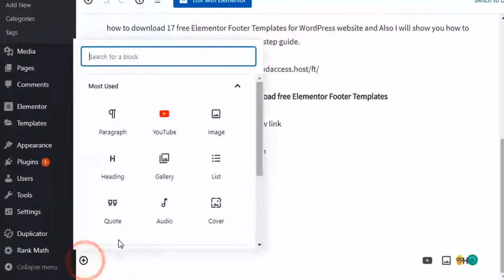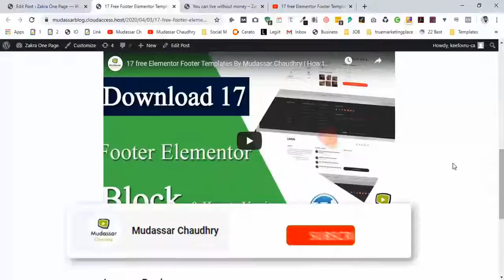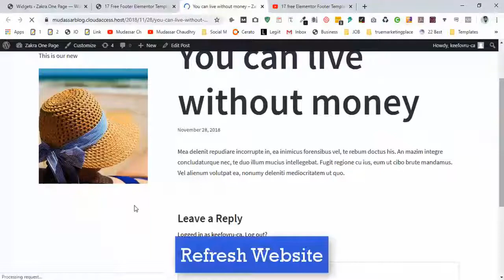Easily Embed Videos in WordPress Blog Posts | How to Embed Videos in WordPress